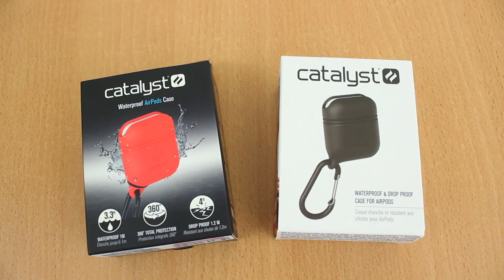Catalyst AirPods Case | Protege tus AirPods de Caídas y del Agua!!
Te regalo esto!!:
Cupón para Uber: uberOmarStgo
Cupón para Uber Eats: eats-uberomarstgo
Cupón para Rappi: 0ku2167645
Cupón para Cabify: OMARS148
Cupón para Postmates: ADDH1